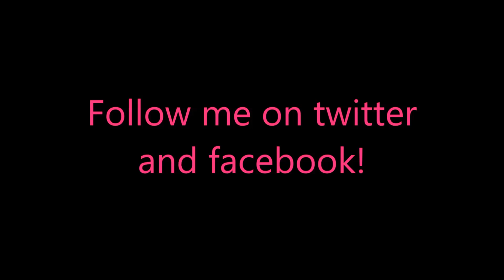Fabulous - Angela's True Colors Challenge 1-4